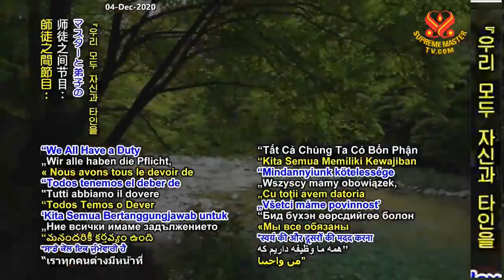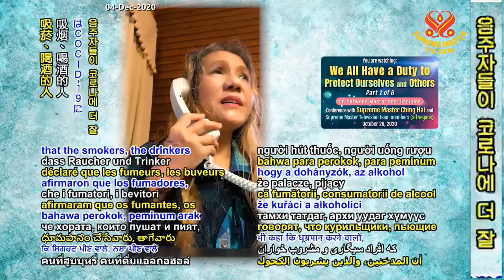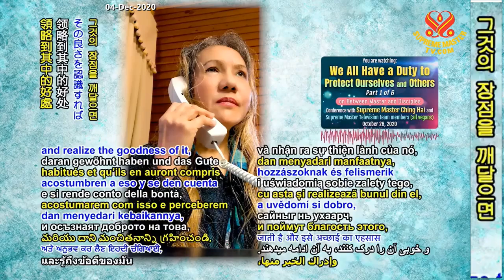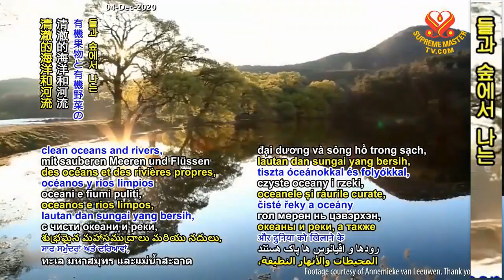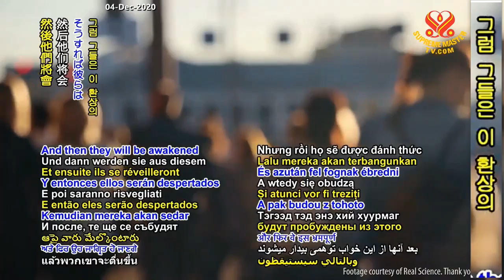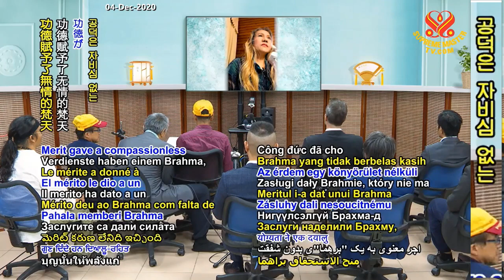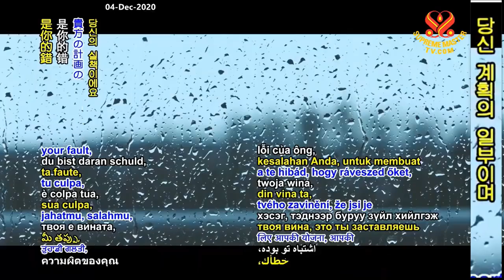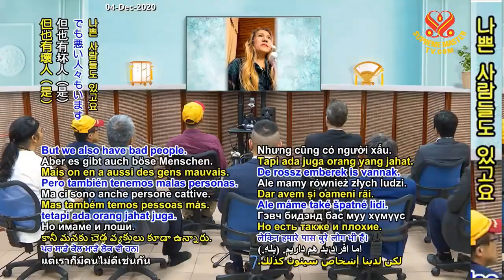( P.1 / 6 ) Tất Cả Chúng Ta Có Bổn Phận Bảo Vệ Chính Mình Và Tha Nhân - Thanh Hải Vô Thượng Sư